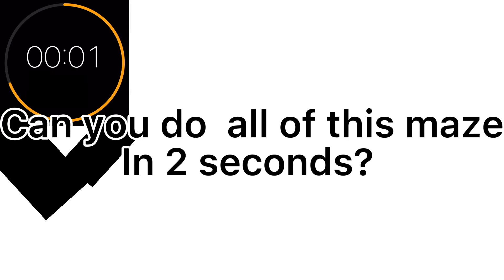How to type as a neutral! (Prison life)